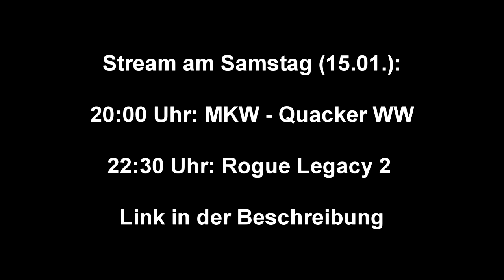Stream am Samstag (15.01.) ab 20 Uhr: MKW - Quacker WW & Rogue Legacy 2